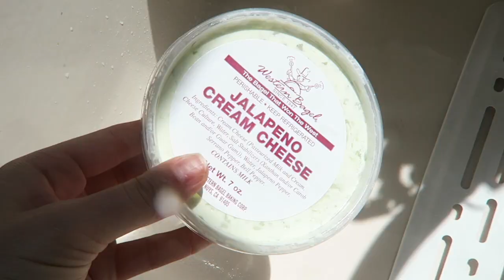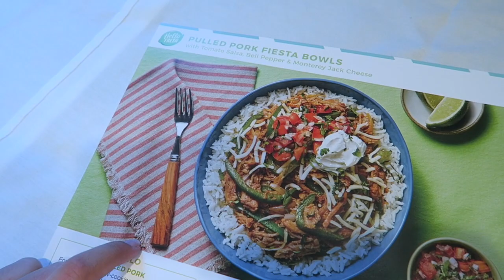What I Eat in a Day (healthy and easy at home meals)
what I eat in a day hope u enjoy xxx

Items Mentioned:

Chocolate Chip Cookie Recipe:
DRY INGREDIENTS
* 2 1/2 cups all-purpose flour
* 1 heaping teaspoon baking soda
* 1/2 teaspoon sea salt

SEPARATE BOWL
* 1 stick of unsalted butter at room temperature
* 2 cups packed light brown sugar
* 2 large eggs
* 1 1/2 teaspoons vanilla extract

Mix Everything Together
Then add 1 1/2 cups of semisweet chocolate chips

Bake at 360 degrees F. for 10-12 minutes (I do 11 mins!!)

hi guys! I'm Paige Mills and I make a bunch of different videos on fashion, makeup, college life, as well as weekly vlogs. I love sharing these parts of my life with you guys here on youtube.